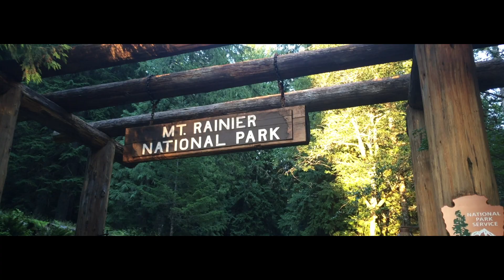Journey to Mt. Rainer!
My trip to Mount Rainer National Park up in Washington State. I got to see some amazing views fo this volcano, I even got some drone shots from just outside the park.